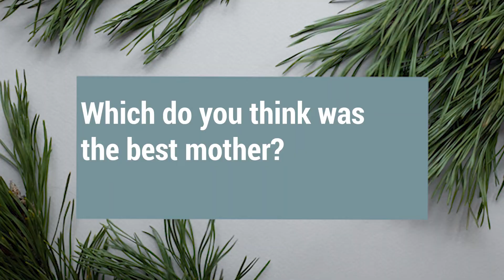animal moms : part 1 | The secret that lies in animals | amazing animal moms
We all need to know the facts of animals, animal documentaries, to know about wildlife, dangerous animals, and animals while we go in nature, and to enjoy nature, animals, and wildlife
In this video, we talk about the best mother animals, such as: octopus, gray kangaroo, elephant, penguin. See the most amazing mother of animals.(part 1)
The best mother of animals
The best mother of animals in the world
The best animal moms

Animal knowledge
Animal
Animals
top
top 10
rare animals
wild animals